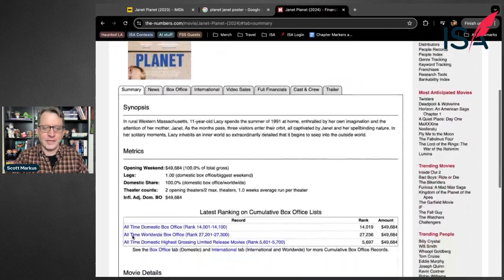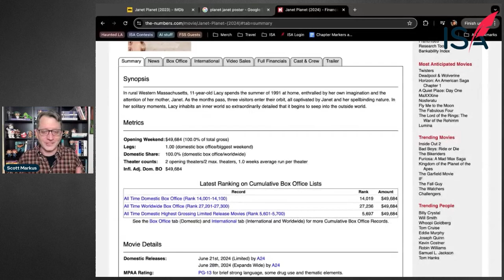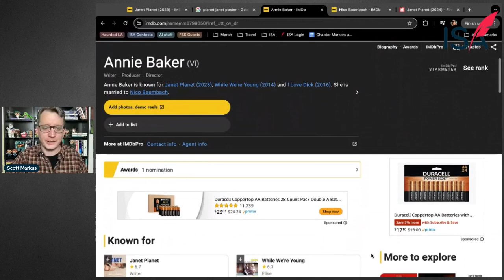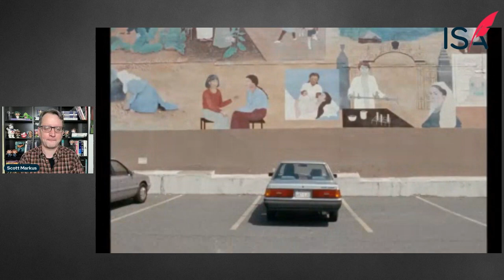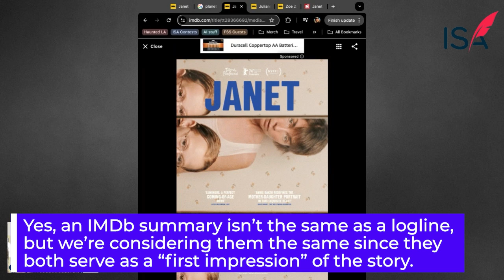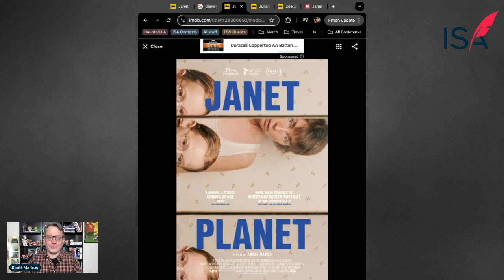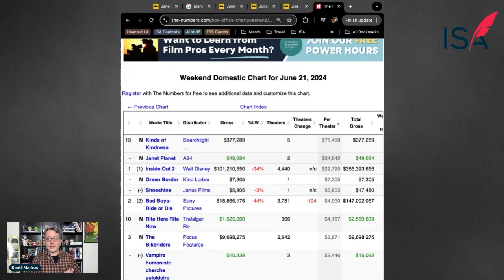"Janet Planet" Trailer Reaction, Outstanding Looking Character Study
Written & Directed by Annie Baker. In rural Western Massachusetts, 11-year-old Lacy spends the summer of 1991 at home, enthralled by her own imagination and the attention of her mother, Janet. As the months pass, three visitors enter their orbit, all captivated by Janet.